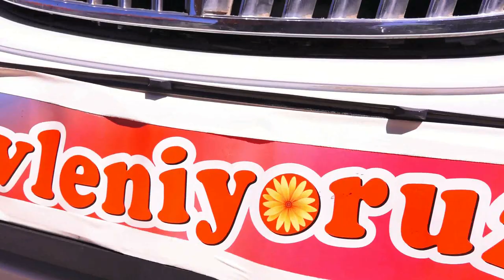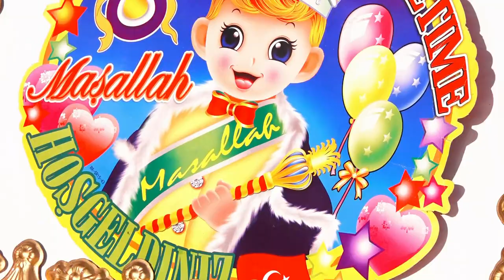Mehmed & Ilkay - Sunnet Dugunu /POPGRUEVO/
AmetTV Gr.Tervel